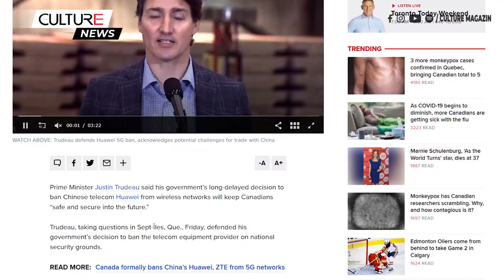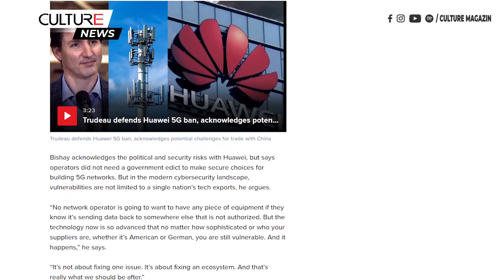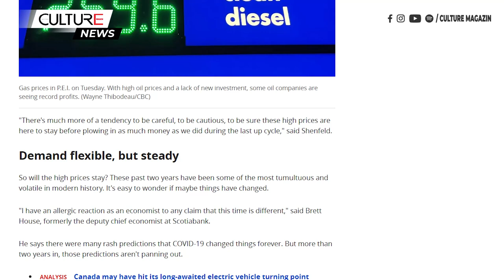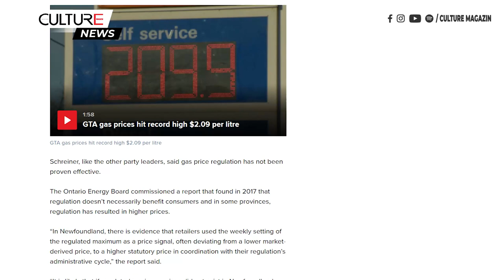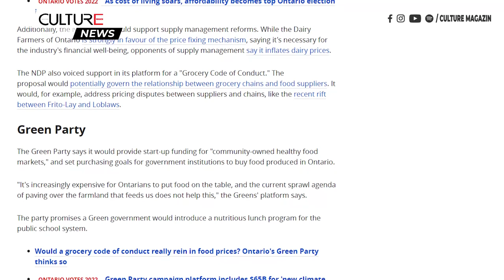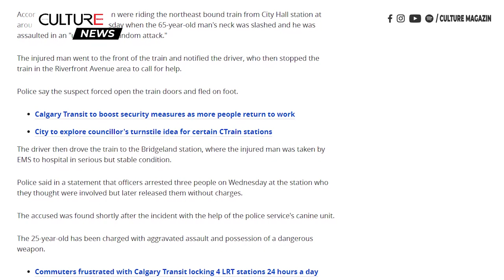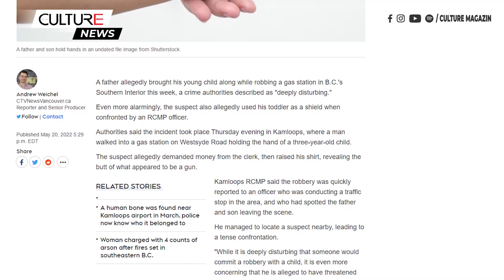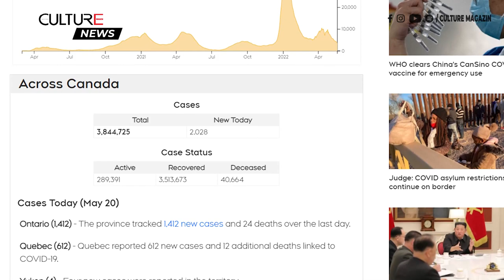🔴 TIN CANADA 21/05 | Tại sao giá dầu cao không tạo ra bùng nổ kinh tế Canada, Trudeau nói về Huawei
● TT Trudeau nói lệnh cấm Huawei sẽ giữ cho người Canada 'an toàn và bảo mật trong tương lai'
● Tại sao giá dầu cao không tạo ra sự bùng nổ kinh tế ở Canada
● Thị trưởng Toronto viết thư cho chính phủ, cảnh báo về sự gia tăng 'liên quan đến' nạn cướp xe hơi
● Các đảng Ontario sẽ làm gì để xử lý tình trạng giá tạp hóa cao?
● Jason Kenney tiếp tục tập trung vào người dân cho đến khi chọn được người lãnh đạo UCP mới
● Cảnh sát bắt giữ đối tượng sau khi cứa cổ người đàn ông lớn tuổi khiếm thị trên CTrain
● Kẻ tấn công thành phố Quebec đêm Halloween bị kết tội giết người cấp độ một
● Người đàn ông dùng đứa bé 3 tuổi làm khiên chắn khi cướp trạm xăng